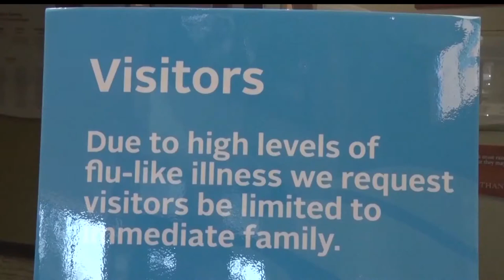2017-2018 Flu Season Hits Hard in Brainerd - And It's Still Not Over